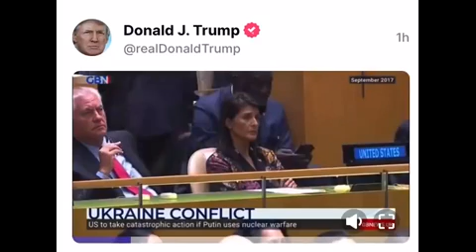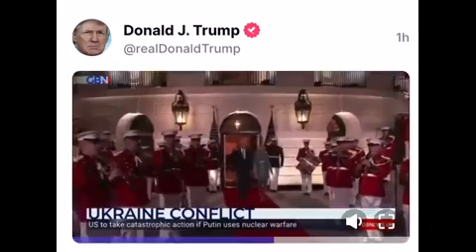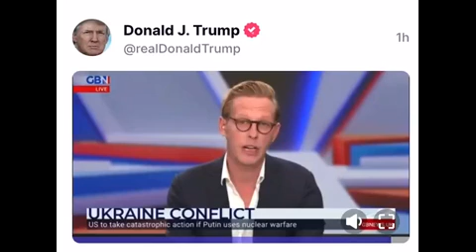Trump Posted This - RED OCTOBER